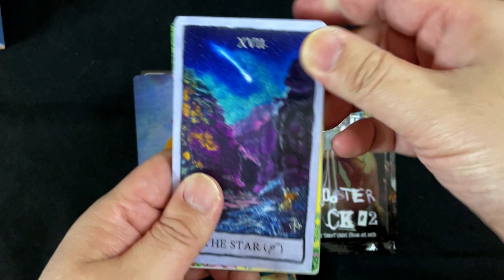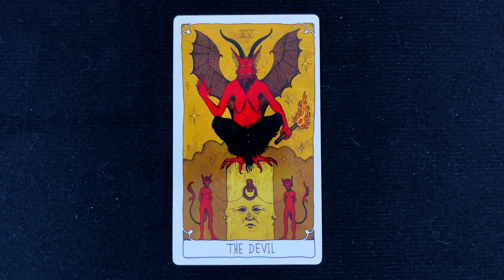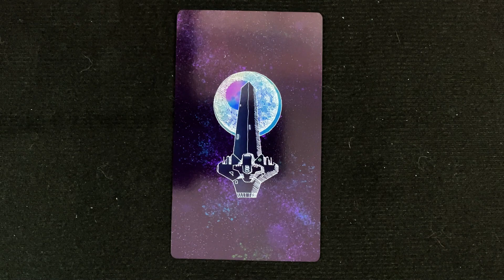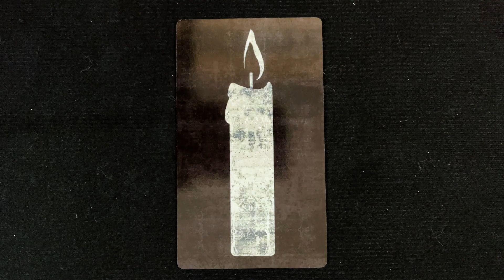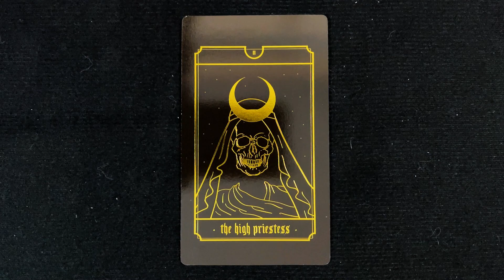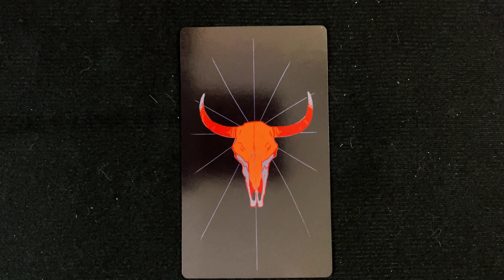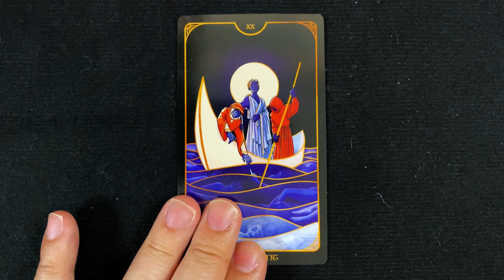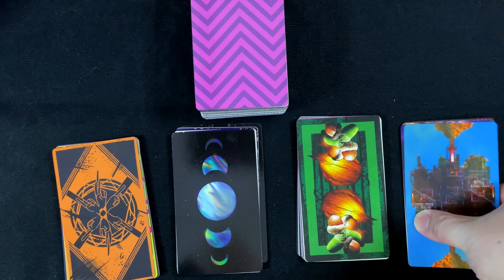Alleyman's Tarot Deck (w/ 1-4 expansion pack) Unboxing & Flip Through 巷弄占卜師塔羅牌 (連 1-4 擴充包) 開箱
牌名：巷弄占卜師塔羅牌 (連 1-4 擴充包)
牌種：塔羅牌
牌數量：137 (擴充包 1 有額外 17 張牌，擴充包 2 有額外 18 張牌，擴充包 3 有額外 16 張牌，擴充包 4 有額外 8 張牌) ，全部合共 196 張牌
出版年份： 2022 年
出版地點：美國
作者/畫家：Seven Dane Asmund
出版社：作者自行出版

P.S. 我們打開的 #2 內有 18 張卡，#3 有16 張卡。我們不知道是單一事件或是作者更改了包裝數量。我們已聯絡作者但暫未有回覆。如果將來收到作者回覆或更多資料會再次更新。

Title: Alleyman's Tarot Deck (w/ 1-4 expansion pack)
Type: Tarot Cards
137 Cards (Expansion 1 has an additional 17 cards, Expansion 2 has an additional 18 cards, Expansion 3 has an additional 16 cards, and Expansion 4 has an additional 8 cards), 196 cards in total
Country of Publication: U.S.A.
Author / Artist: Seven Dane Asmund
Publisher: Self-Published

P.S. We have a pack open with 18 cards in #2 and 16 cards in #3, we don't know if it is only one case or a modification of the package. We did contact the creator but with no reply. Once we have an update we will post it here.